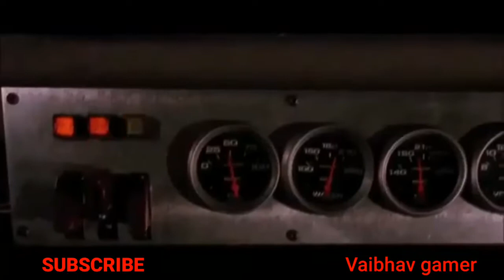Ye lili ye lila || fast and furious version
The song I have used
Ye lili ye lila

ye lili ye Lila ye lili ye Lila ye lili ye lila ye lili ye Lila ye lili ye Lila ye lili ye Lila